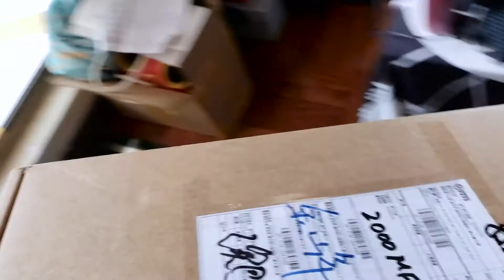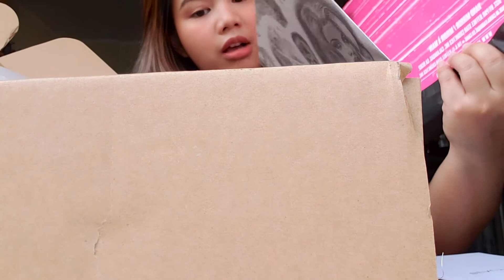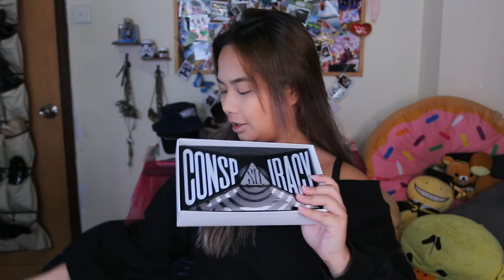My thoughts on the CONSPIRACY PALETTE - Shane x Jeffree Star Cosmetics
Finally got my hands on the new Shane Dawson x Jeffree Star CONSPIRACY COLLECTION! Well. most of it. This is a total 1st impression from swatching to wearing the Conspiracy palette. Keep watching to see the real tea!

SONG(S):
Pre & Post-Credit song: A HIMITSU (ft. NORI) - IN LOVE
EQUINOX